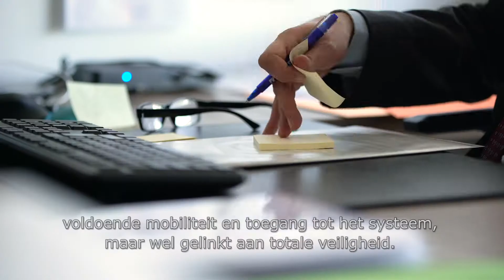2018 Proximus Testimonial Epicura Avaya NL